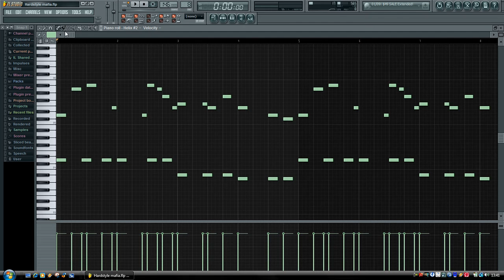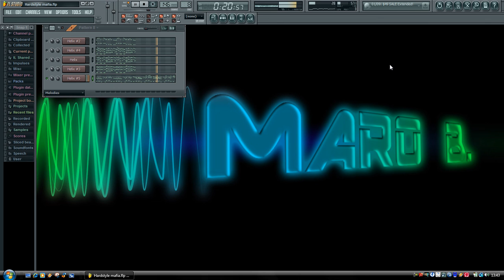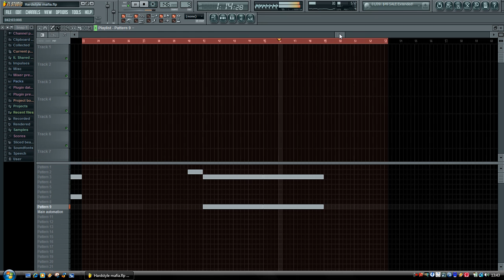Melodies style Hardstyle Mafia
PD: last melody is more of hands up but i liked so i put it here.